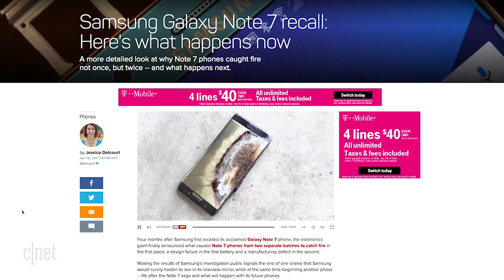Samsung teases Galaxy Note 8 launch on August 23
Invites are out for the reveal of the new Galaxy Note 8.